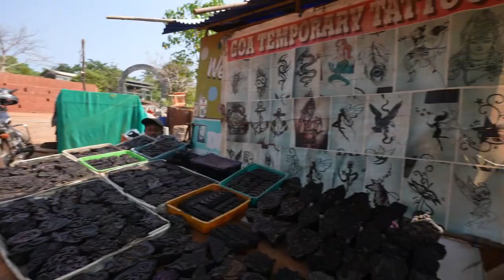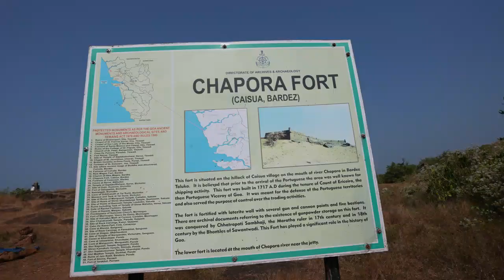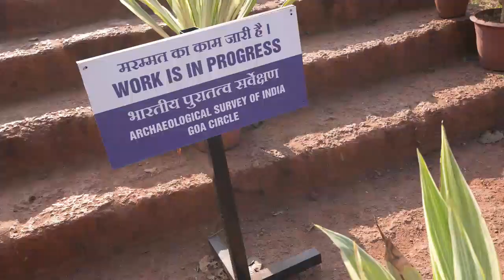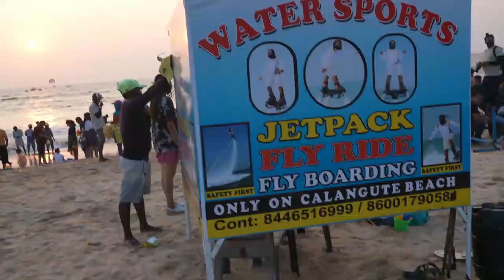Best Tourist Places to Visit in Goa | Goa Trip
Chapter Heads:
00:29 - Arambol Beach Goa
00:51 - Anjuna Beach Gao
01:16 - Chapora Fort Goa
06:37 – Vegator Beach Goa
09:11 – Calangute Beach Market Goa
12:57 – Aguada Fort Goa
19:13 - Tattoos lane Calangute Beach Market Goa
19:33 - Calangute Beach Goa
20:59 - Baga Beach Goa